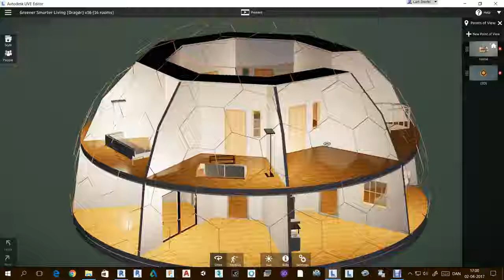Student flats circular design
Copenhagen-based architectural design and development company, is introducing a new unique housing offering aimed at fulfilling the persistently unsatisfied demand for affordable housing in major urban centers, particularly from students.